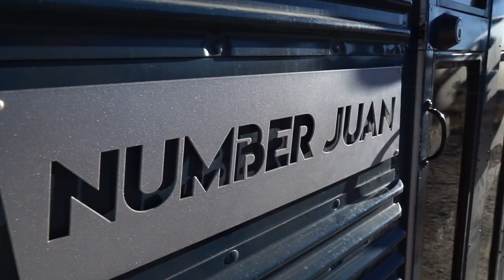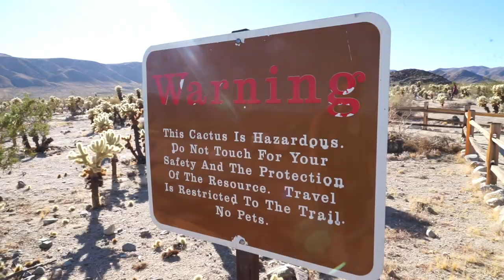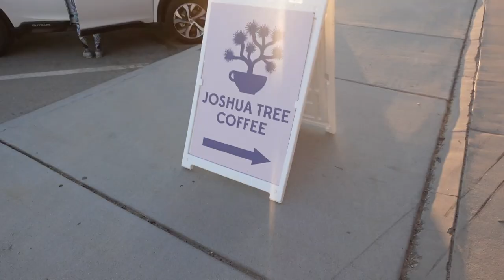A DAY IN THE LIFE Couple Who Lives In A School Bus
Ever wonder what it's like to live in a tiny home on wheels? Now that we've been on the road for almost 6 months, we wanted to share what a typical day is like for us. While no two days are exactly the same, everyday truly is an adventure!

If you've got any questions then fire them in the comments and we will answer them as best we can :)